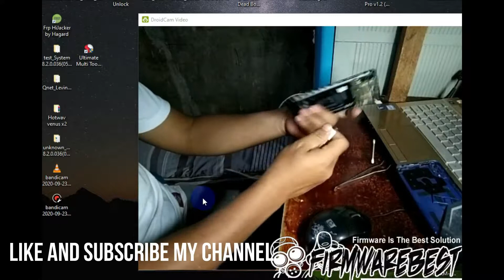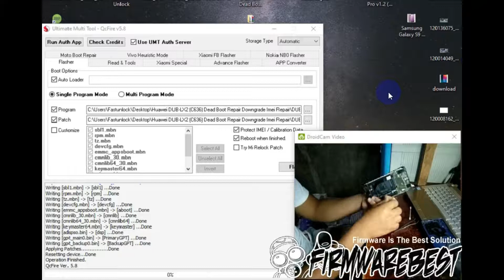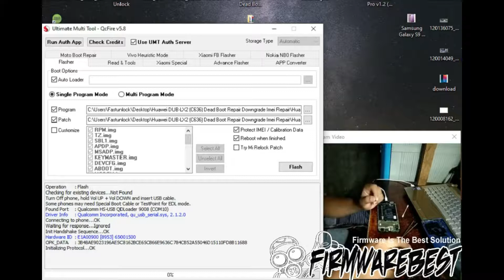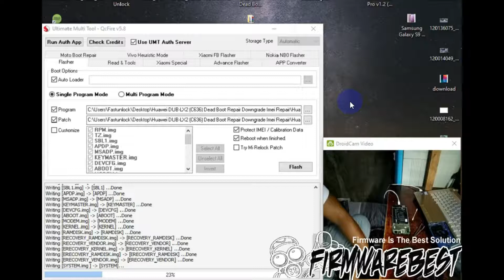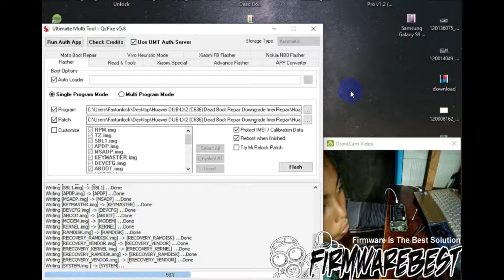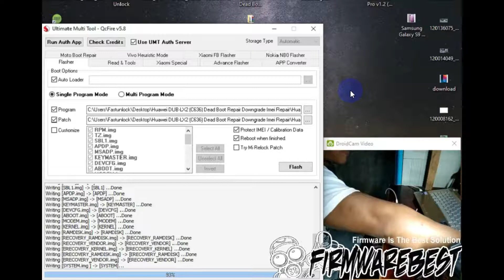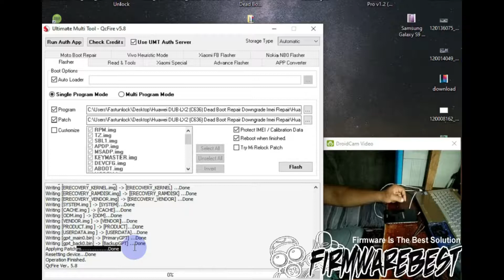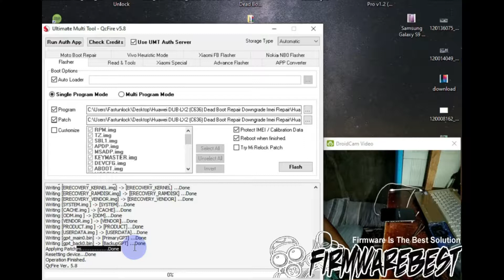Huawei Y7 Pro DUB LX2 C636 Dead Boot Fix Done By Firmwarebest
Huawei Y7 Pro (DUB-LX2) (C636) Dead Boot Fix Done